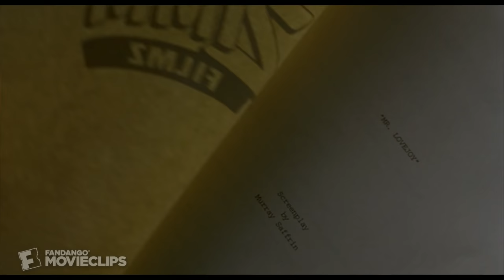Get Shorty (6/12) Movie CLIP - Chili and Bo Talk Screenwriting (1995) HD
CLIP DESCRIPTION:
When Bo (Delroy Lindo) pays a fact-finding visit to Chili (John Travolta), their conversation turns to making movies until Chili blows him off.

FILM DESCRIPTION:
A gangster is looking to get away from crooked deals and double-crossing people but ends up in the movie business anyway in this comic crime story. Chili Palmer (John Travolta) is a Miami-based loan collector for the mob trying to collect a gambling debt. His assignment takes him to Hollywood to collect money from Harry Zimm (Gene Hackman), a mildly sleazy producer of low-budget horror movies. Although Chili intends to hurt Harry if necessary, he takes a certain liking to him and an even keener interest in Karen (Rene Russo), Harry's girlfriend, whom Chili recognizes from Harry's grade-B monster epics. It seems Harry has a script that he feels is Academy Award material, and he could get the project off the ground if he could get the right actor for the lead -- say, the well-respected but egocentric (and diminutive) Martin Weir (Danny DeVito). Chili thinks he has a feel for the movie business and decides to see what he can do to persuade Weir to get behind the project. Chili soon finds himself hip deep in the film industry, which at least puts him in contact with a higher grade of scumbags than he's used to. But Chili isn't the only criminal Harry's been dealing with; he's been obtaining financing from Bo Catlett (Delroy Lindo), a drug dealer with a highly uncertain temperament. An intelligently constructed crime story and a hilarious look at the absurdities of the film business, Get Shorty was based on the novel of the same name by Elmore Leonard; Leonard based Chili on a real-life former gangster of his acquaintance, though Chili's model never worked in Hollywood.

CREDITS:
TM & © MGM (1995)
Cast: Delroy Lindo, John Travolta
Director: Barry Sonnenfeld
Producers: Danny DeVito, Barry Sonnenfeld, Susan Ringo, Stacey Sher, Michael Shamberg, Graham Place
Screenwriters: Scott Frank, Elmore Leonard